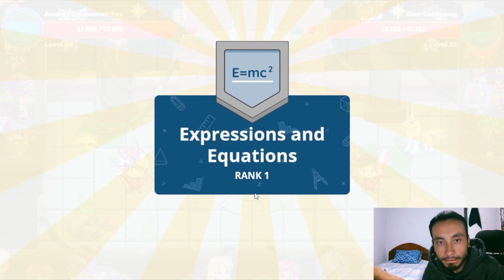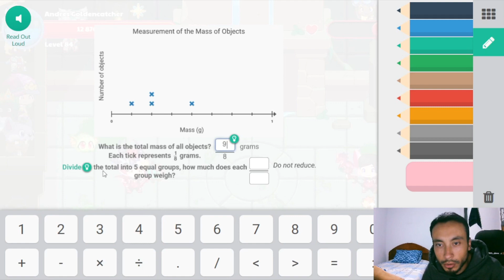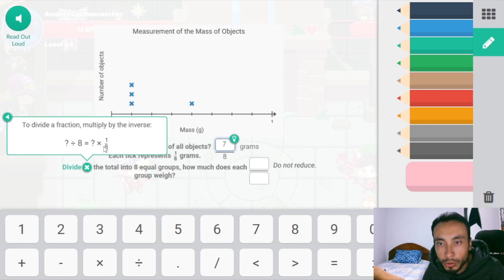💪 TWO BATTLES WON IN ARENA HARMONY - Prodigy Math Game 🔵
More Vídeos